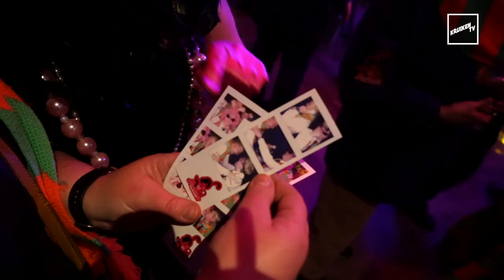C.V. de Kwikmedrillekes kleuren Kruikenstad al 22 jaar roze - KruikenTv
Tilburg - Weinig hiërarchie bij C.V. de Kwikmedrillekes, want de acht dames zijn allemaal gelijk, op Carlijn Verhoeven na dan, want zij is de Opper van het hele stel. tweeëntwintig jaar geleden smeedde de dames puur uit verveling in de kerk een plannetje, richtte een carnavalsvereniging op en kleuren sindsdien Kruikenstad al 22 jaar roze.